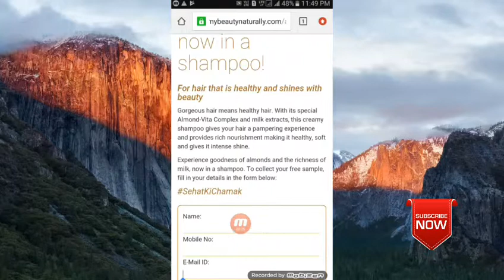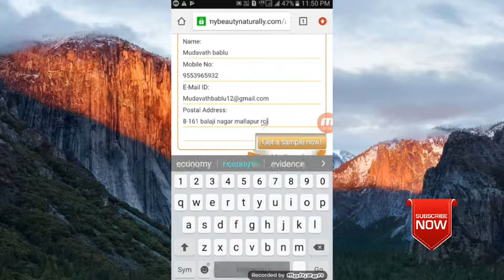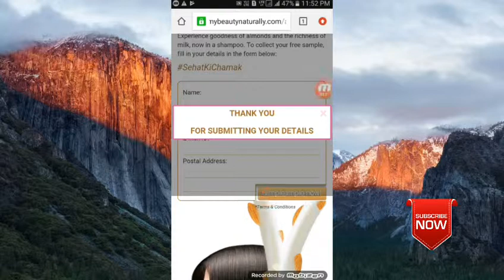Free sample product almond shampoo | Telugu